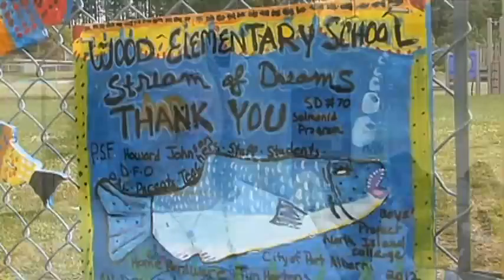Stream of Dreams - Shaw TV Port Alberni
Wood Elementary school students learned about the connection between drains and fish.  They then painted wooden fish which now form one piece of art on their school's fence.